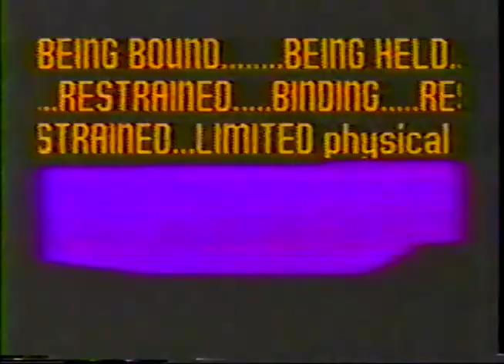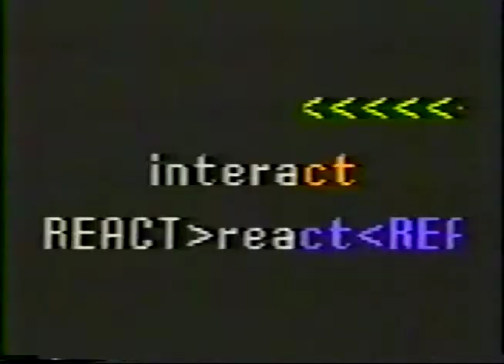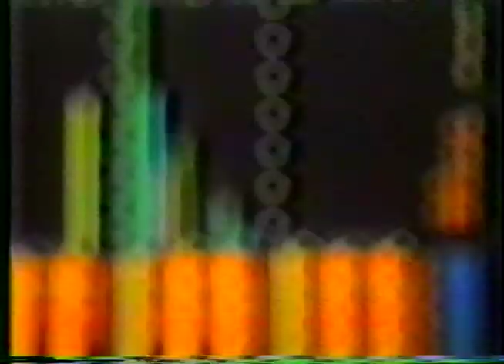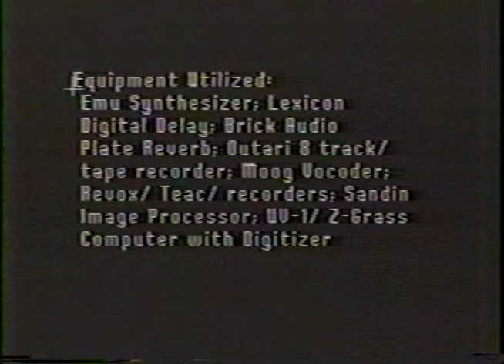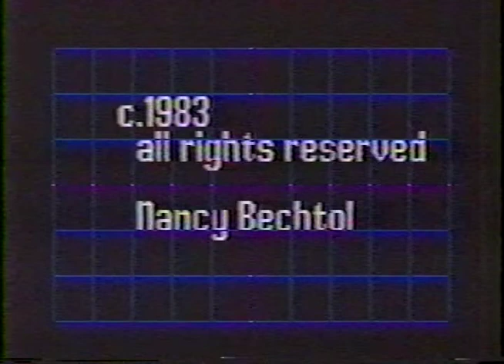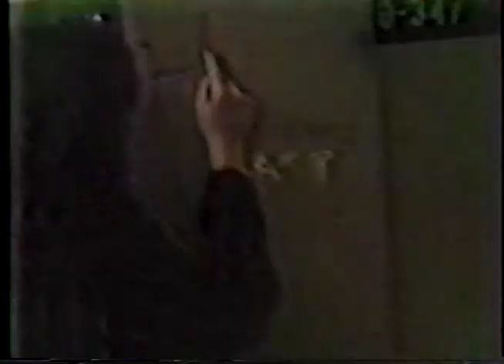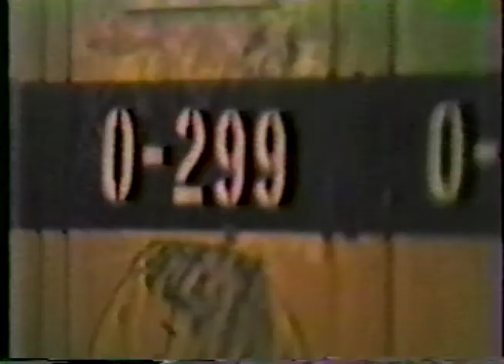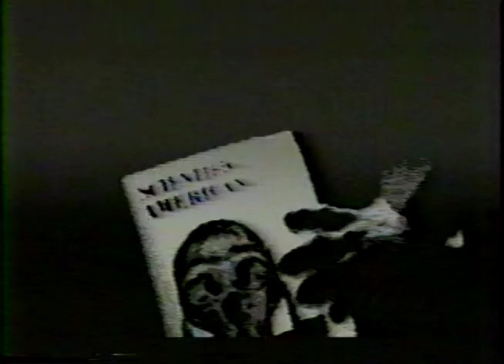Red Tape and Locker Performance. c.1982-84 Original art, video, sound/synth score by Nancy Bechtol.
Keen, hip, Wacky Performance early the heart and in the heat of video. Way back in 1982 -84 . Creative, experimental  videos created during Master of Fine Arts Student at The School of the Art Institute of Chicago. My mentor was founder of the Video/Time Arts, the masterful, creative Phil Morton. Honor his legacy~within me.
I am currently preparing, gathering, watching, digging up all my stuff for my long awaited Retrospective. I Believe!  on the horizon!! Always Hopeful, got enough to fill a museum, for sure or a cool gallery.   Art History NOW. show women artistsReally, Inquiries Welcome!  ha ha  ah ah, enjoy!